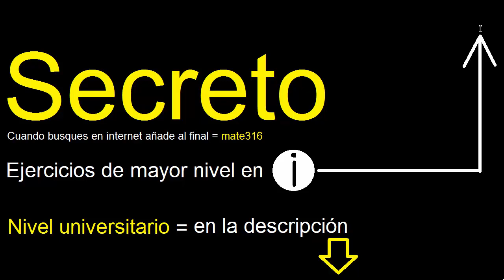(3x-y)2 , resolver (3x-y)^2 desarrollar binomio al cuadrado (a-b)2 (a-b)^2